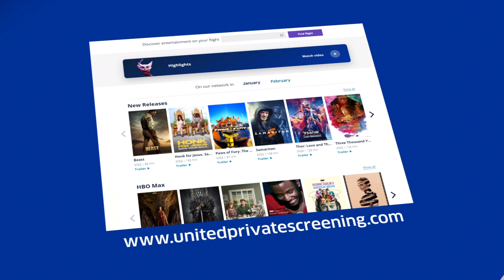United Private Screening℠ — February 2023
See what’s playing on United Private Screening this month.